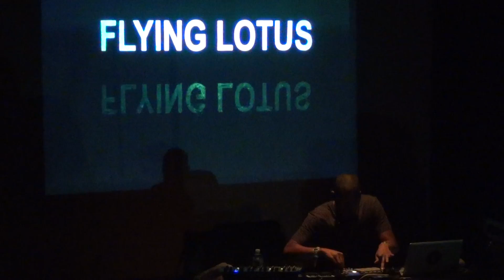[HD] Flying Lotus @ The Bowery Ballroom 6/20/2011 Part 3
Flying Lotus performing june 20th at the bowery ballroom in new york
with Thundercat & Austin Peralta. part 3 of 4